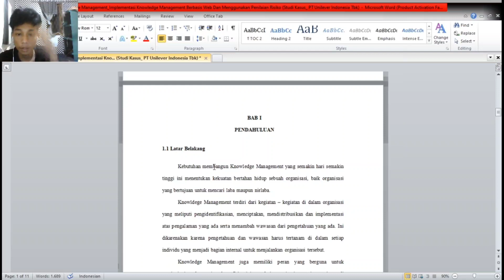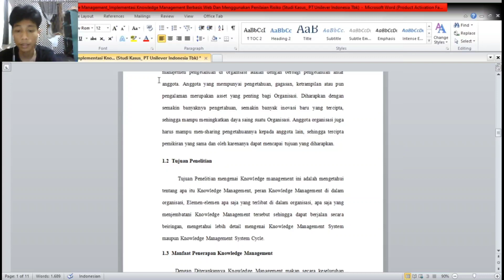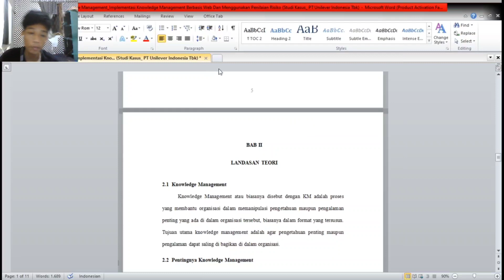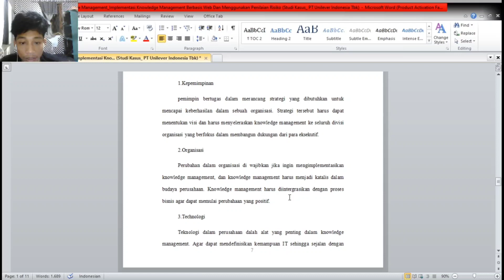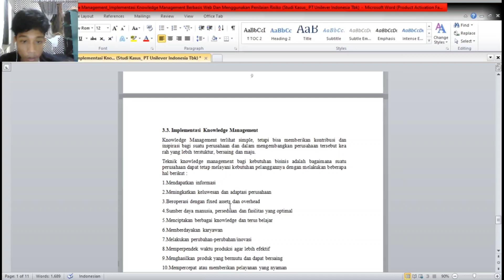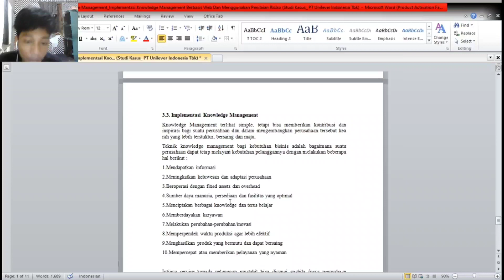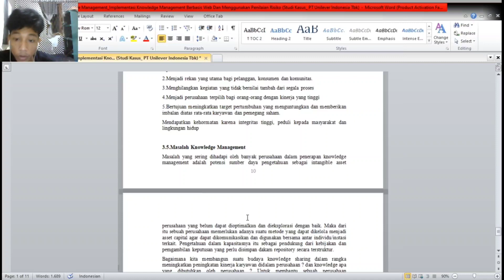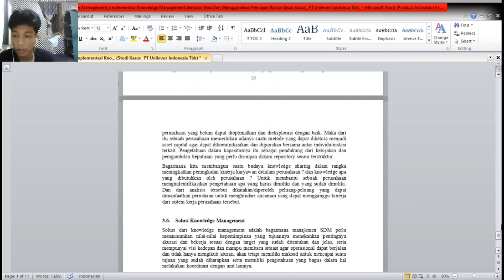Presentasi UAS Knowladge Management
Nama : Mahyudin
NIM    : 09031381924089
Kelas  : SIBIL6A